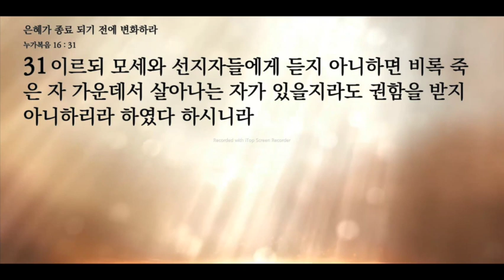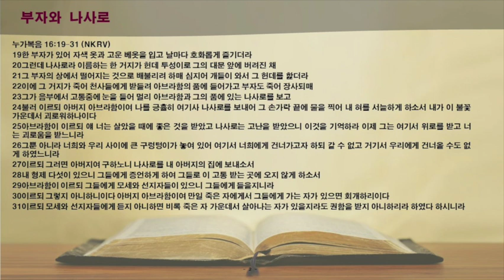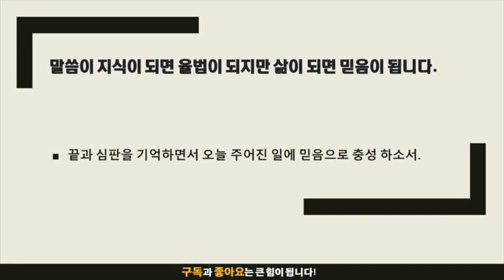묵상노트 ㅣ 은혜가 종료되기 전에 변화하라 (누가복음 16:19-31)